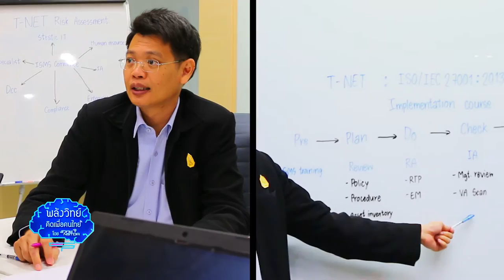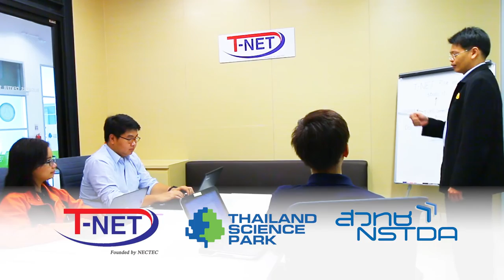พลังวิทย์ คิดเพื่อคนไทย ตอน มั่นคงและปลอดภัยด้วย IT Security Service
รายการพลังวิทย์ คิดเพื่อคนไทย โดย สวทช. ครั้งนี้เสนอตอน มั่นคงและปลอดภัยด้วย IT Security Service